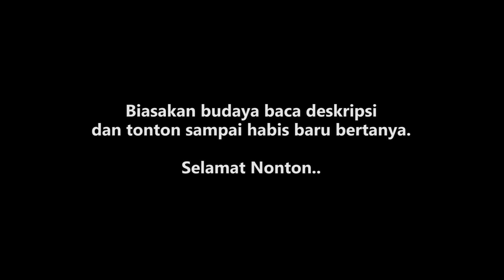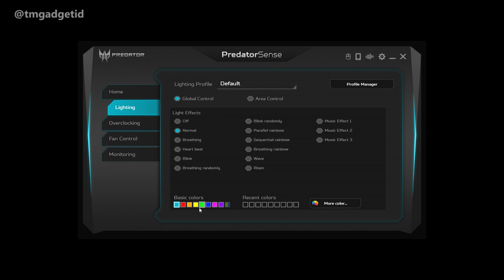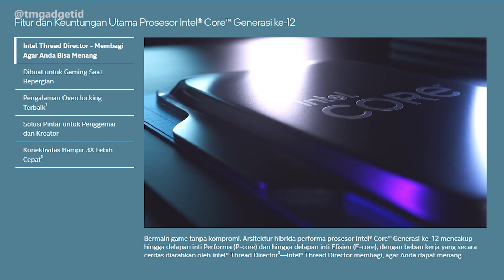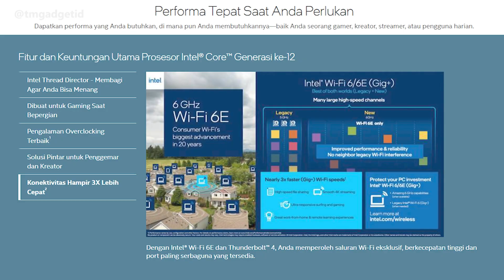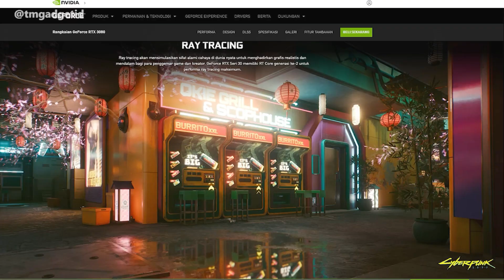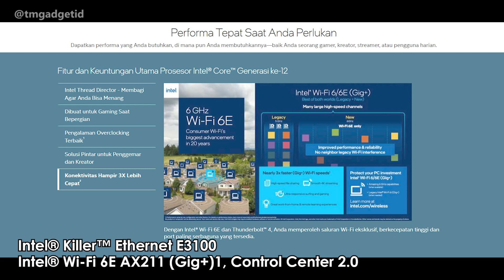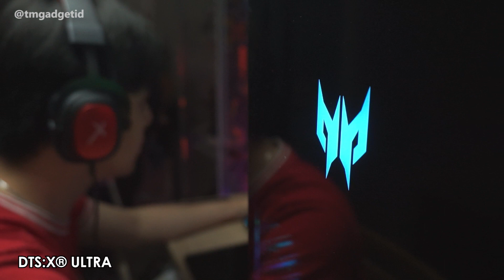PC termahal seuniverse yang pernah gw coba!! Orion 7000 Intel® Core™ i9 Processors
ACER Predator Orion 7000 Intel® Core™ i9-12900K Processor

Hadir dengan Intel® Core™ i9 generasi paling baru yaitu generasi ke-12 dan kartu grafis NVIDIA GeForce RTX 3080. Dengan pemrosesan lebih cepat serta dukungan M.2 PCIe 4.0 SSD dan SATA3 HDD. Mendukung penuh dalam upgrade komponen yang jauh lebih mudah. Latensi rendah dengan Intel® Killer E3100G 2.5G Ethernet Controller, Intel® Wi-Fi 6E AX211 (Gig+)1, dan Control Center 2.0. Untuk sistem pendinginnya yaitu dengan kipas Predator FrostBlade™ 2.0 dan liquid cool yang dilengkapi ARGB yang mampu memanjakan dalam pengalaman gaming yang jauh lebih menyenangkan.